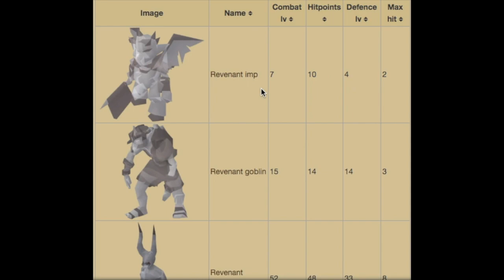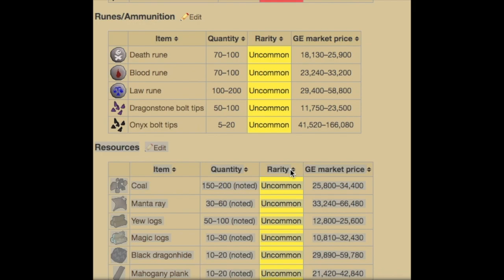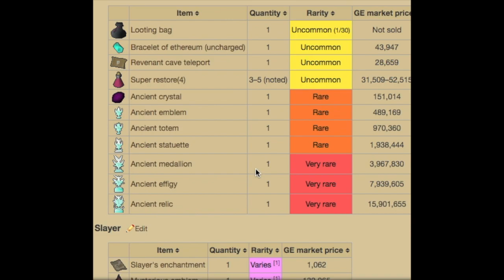[OSRS] Guía Revenants Completa Runescape (Español)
Las guías más efectivas y rápidas en español, Es momento de hacer todas las quests y mejorar tu experiencia como jugador!

Si les gusto el video suscribanse y den like, si hay alguna quests que les gustaría que hiciera por favor escríbanlo en los comentarios al igual si piensan cómo puedo mejorar.